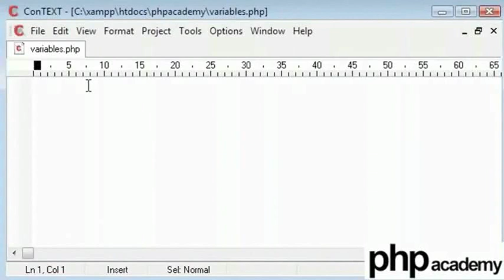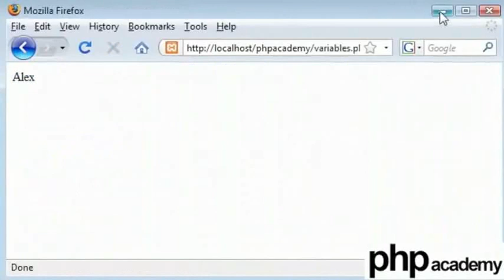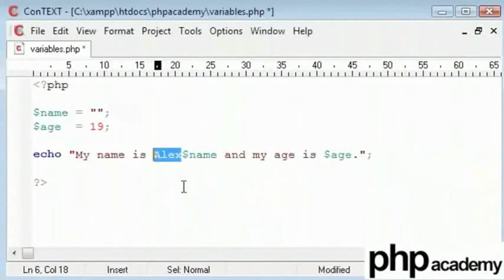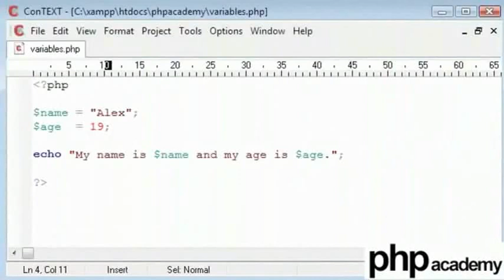Variables in PHP - Tamil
Variables in PHP

Variables are used for storing values, like text strings, numbers or arrays.
When a variable is declared, it can be used over and over again in your script.
All variables in PHP start with a $ sign symbol.
The correct way of declaring a variable in PHP: $var_name = value;